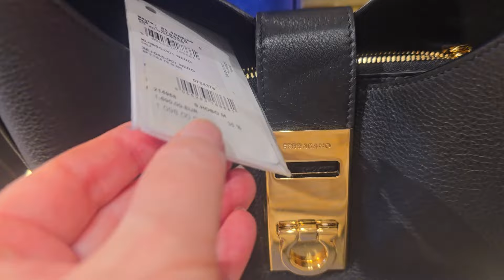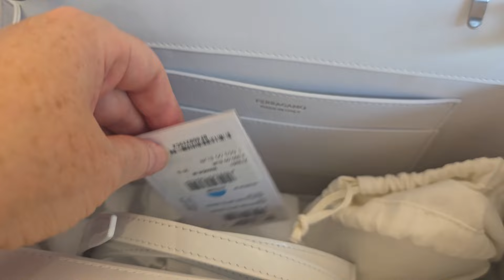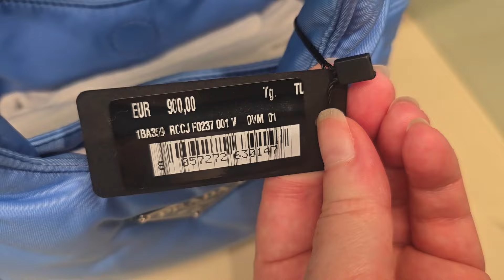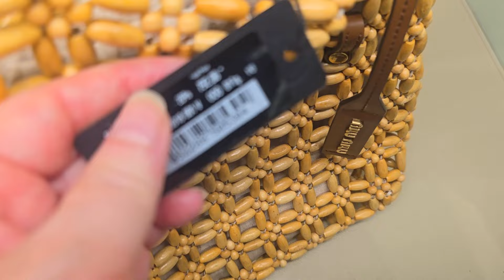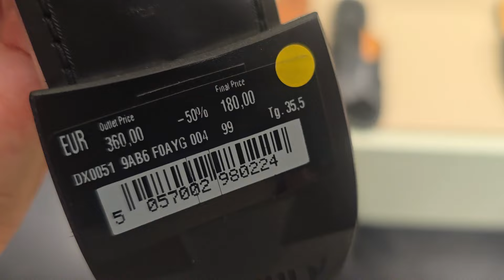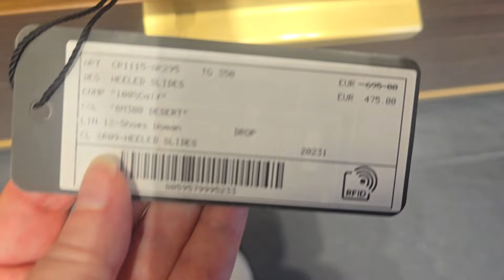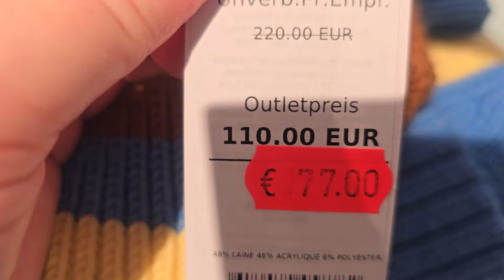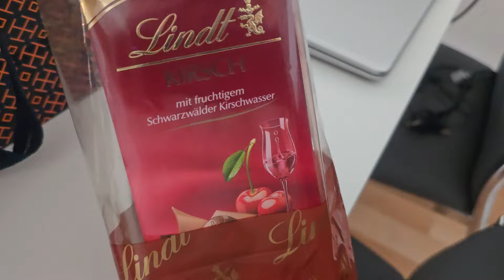Outlet Metzingen Ferragamo* Prada *MiuMiu* Dolce & Gabbana.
Добрый день, хочу Вас пригласить в Outlet Metzingen, посмотрим Ferragamo, Prada, MiuMiu, Dolce & Gabbana.

Outlet Metzinge Maxmara готовимся к осени кашемир* шерсть* шелк. youtu.be/IBqmqKJ0rYg
Outlet Metzingen. Gucci * Tory Burch * Jimmy Choo * Michael Kors  youtu.be/KUcAHh27P88
Одежда и обувь от Люкс брендов новые коллекции и на скидках  youtu.be/lUFluEbYNSs
ZARA👗Мега удачная новая коллекция.  youtu.be/J4NJ5it43j8
Hermes фарфор☕️ SALE - 20%  youtu.be/JQnht8ljf9s
COS👗 new Collektion youtu.be/TTPqReQ3Lkg